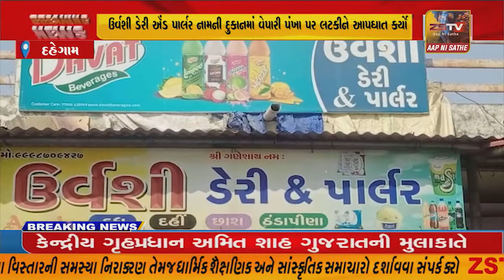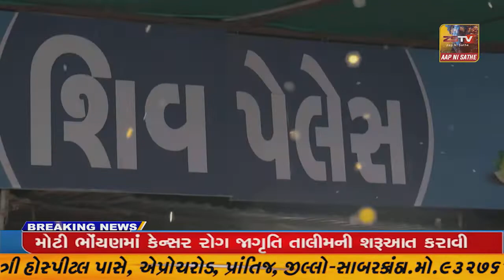દુકાનમાં વેપારી પંખા પર લટકીને આપઘાત કર્યો